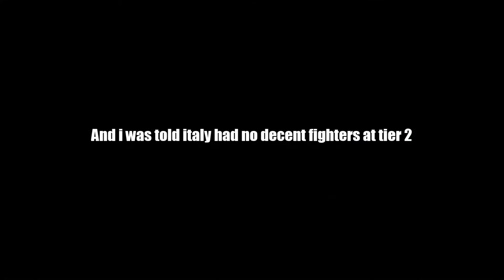Italian Fighters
Getting bored with lack of decent italian fighters, so i made do with what i had. Hopefully we can get a few variants of the Reggiane Re's eventually. Would add some maneuverable aircraft to the german tree, which they are currently lacking.